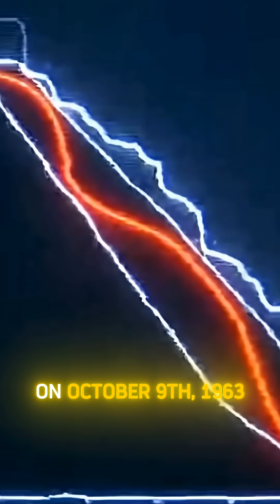The Dam That Refused To Break (Vajont Analysis)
A mountain hit it at 110km/h. A 250m wave went over it. The concrete held. A forensic look at the structure that survived the impossible.

The structure was perfect. The geology was critical. The Vajont Dam is one of the tallest double-curvature arch dams in the world. On October 9, 1963, it was subjected to a hydrostatic load that should have shattered it. The reservoir water had saturated the clay seams deep inside Mount Toc. This increased the pore water pressure, reducing the effective stress on the slip plane to zero. A rock mass of 260 million cubic meters detached instantly. It didn't slide; it collapsed at 110 kilometers per hour. When this mass hit the reservoir, it displaced the water with absolute kinetic energy. A wave, 250 meters high, rose up. It didn't break the dam. It jumped over it. The displacement wave compressed the atmosphere, driving a high-velocity air shockwave ahead of the water itself. The concrete arch held. It survived a load eight times its design limit. But the seismographs recorded a specific warning pattern three weeks before the collapse. A pattern that the engineers saw, and chose to ignore.